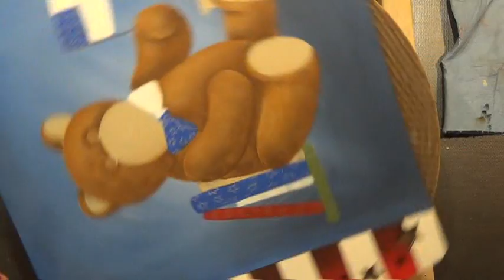Beary Patriotic video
Step by step video painting "Beary Patriotic"